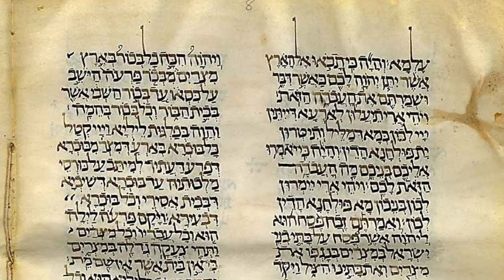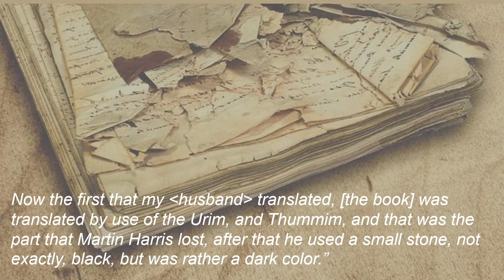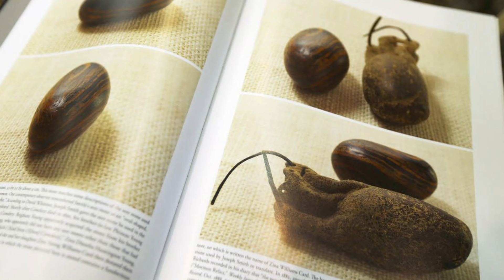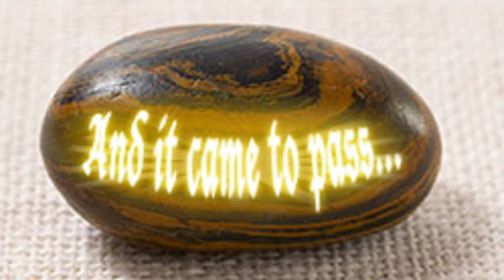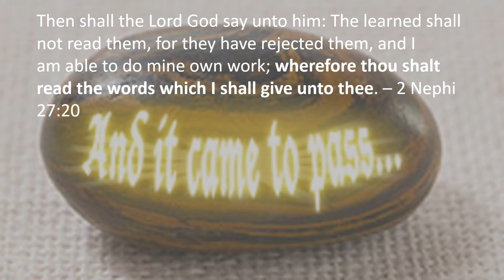Joseph Smith's Seer Stone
Much has been discussed about the various seer stones that Joseph Smith had and used to translate the Book of Mormon.  I find it fascinating that Christians as well as many other religions believe in scripture that contains stories of stones, gems and jewels with special properties and yet when the same thing is used in more modern times, many people find it odd or strange.  This video discusses exactly what these stones were, how they worked, where Joseph got them and much more.